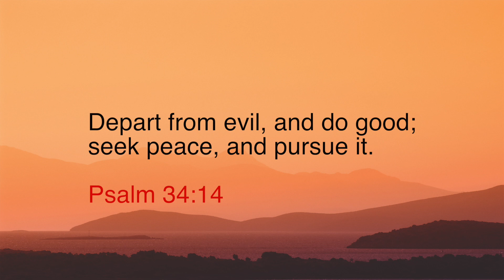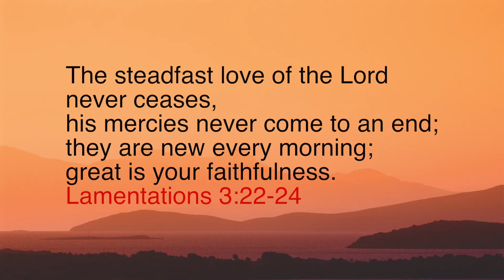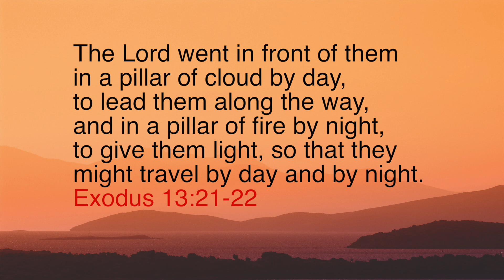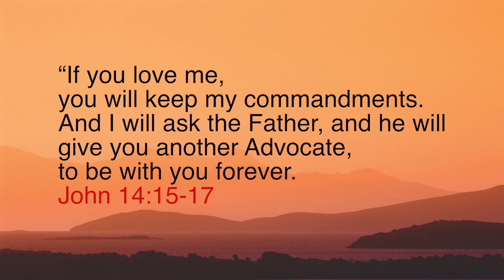Epi 159-3 Wisdom that Works (2)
The thing I love about God is that He doesn’t just send Jesus to save us and then leave us dangling, to deal with all the things we have to deal with. He gives us His Spirit and his Word, to pour His wisdom, godly wisdom, powerful wisdom, wisdom that works – into our hearts.

Why don’t you join Berni Dymet, on Christianityworks to take a fresh look at the wisdom that God has ready and waiting for you.